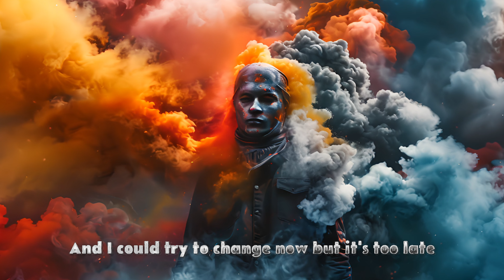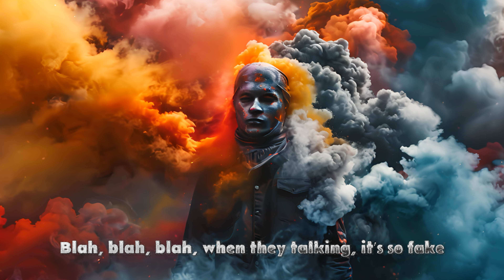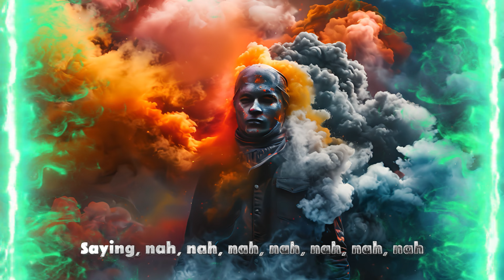Ekoh - "Misanthrope" [Lyrics] Showroom Partners Entertainment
Lyrics of Misanthrope by Ekoh

Yo, just start it
Yeah
She been asking why the fuck
I′m always difficult
Baby, don't you know that you fell in love with a misanthrope?
Can′t believe these happy and
Positive people, it's a cult
They gon' drink your blood to
Keep their party going, it′s a show
I′ve been staying up all night, just
Stare at the ceiling
Tryna figure out just why the fuck
I've been feeling
Like my whole life is misdirected
Name not on the guest list
Didn′t have much money
Still, I made the wrong investment
Ay, look at these famous people on pills
I do not wanna go party with you and
Your homies who live in the hills
I know you're popular but I think that′s 'cause
These people are stupid as fuck
Probably never make it in music ′cause
I don't care enough
And I could try to change now but it's too late
Blah, blah, blah, when they talking, it′s so fake
Misanthrope
Don′t you know
You can care but they still won't
Misanthrope
Hate you so
Much, I hope that they all know
Saying, nah, nah, nah, nah, nah, nah, nah
(Don′t you care? Don't you care?)
Fuck it, nah, nah, nah, nah, nah, nah, nah
(I don′t)
Yeah
I'm on my, "Don′t give a fuck about anyone"
They all just showing that love for the benefit
Looking at my phone and I'm getting anxiety
Didn't reply to like 82 messages
Driving my car and I′m closing my eyes
And I′m taking my hands off the wheel
Don't wanna die and I′m not suicidal but
I just need something to feel
And everybody's so real, ugh
Everybody too cool, ugh
Everybody likes everybody like everybody else too, ugh
But don′t nobody like you if you don't fake it like they do
Hey, here′s a quote, fuck you and everybody else too, ay
Misanthrope
Don′t you know
Misanthrope
Hate you so
(I don't)
At Showroom Partners Entertainment we offer a huge variety of videos to entertain you. Approaching 4,000 videos of all genres as well as meditation music, cartoons and much more! Something for all ages!